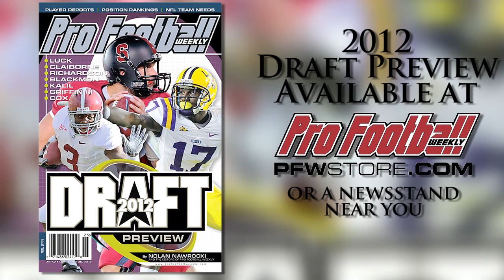Why David DeCastro didn't actually slide in the NFL Draft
NFL fans were surprised when David DeCastro slipped to #24 in the draft, where the Steelers picked him. But around the NFL, other teams weren't surprised he ended up there.